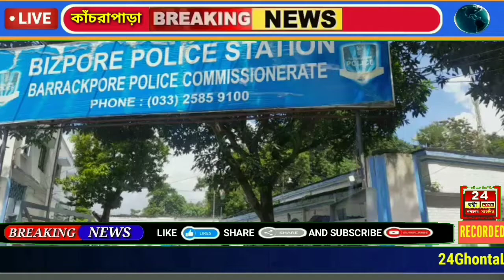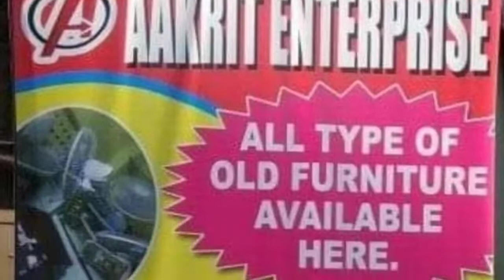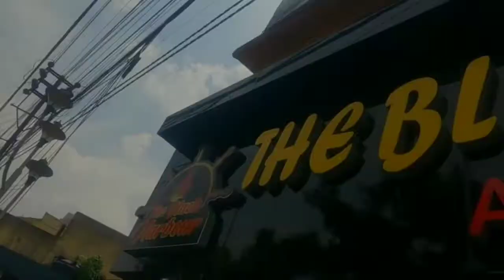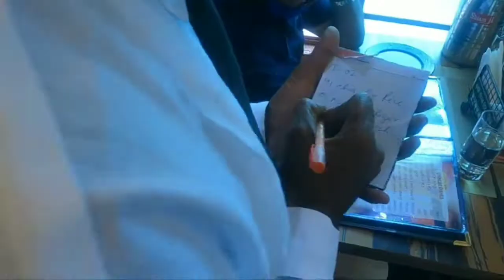কাঁচরাপাড়া জোড়া মন্দিরে এক গৃহবধুর উপরে অ্যাসিড হামলায় গ্রেফতার তার স্বামী ও ভাসুর